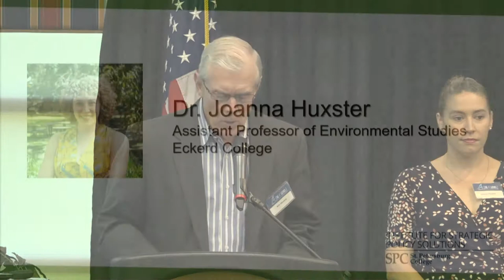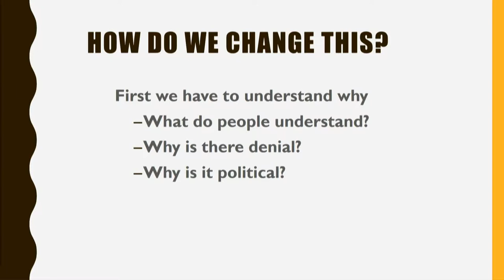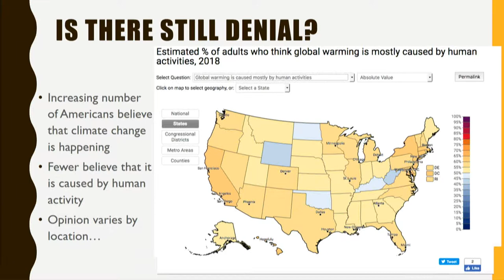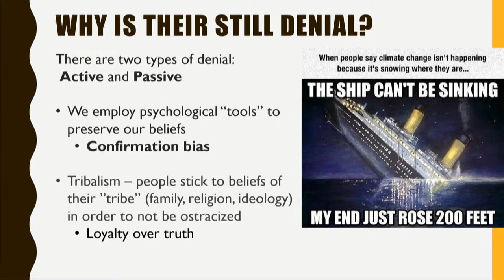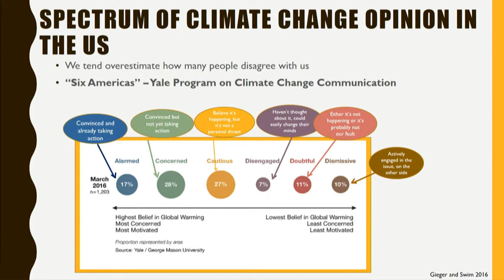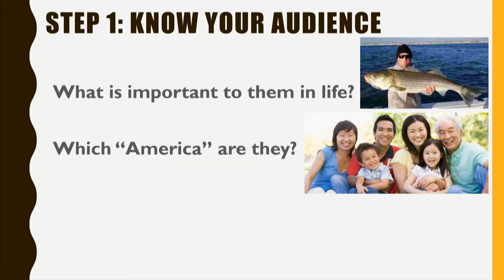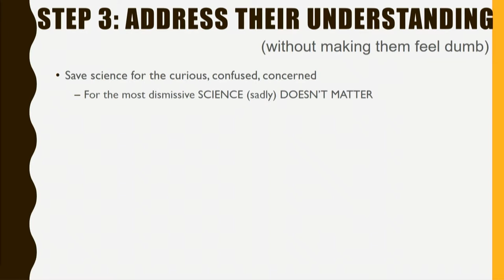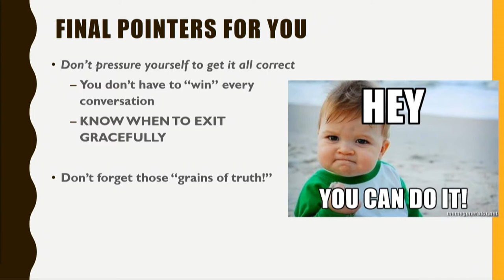[SL]RU 4.6.19 Joanna Huxster Keynote: Public Understanding, Denial and Climate Change Communication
2019 Sea Level Rise Conference- Day 2

Keynote: Communicating Beyond the Choir:
Public Understanding, Denial, and Climate
Change Communication

Joanna Huxster, Assistant Professor of Environmental Studies,
Eckerd College

Climate change is the most pressing environmental issue of our time.
So why is it that there is so much denial or apathy surrounding climate
change in the U.S.? Psychology, sociology, and anthropology all tell
us that it is easier, and more comfortable, for us to ignore climate
change rather than address it. Climate change is, psychologically,
the perfect storm for denial! This talk will address exactly how this
denial comes about, the political divide on climate change, and,
most importantly, the ways we can start talking about climate
change with our friends, neighbors, and family. Included in this
presentation is a system for initiating discussion, understanding the
views of others, and engaging in meaningful conversations about
solutions with people across the climate opinion spectrum.

College Accreditation